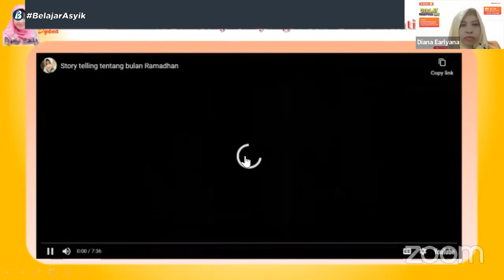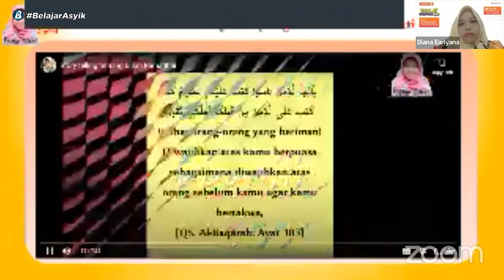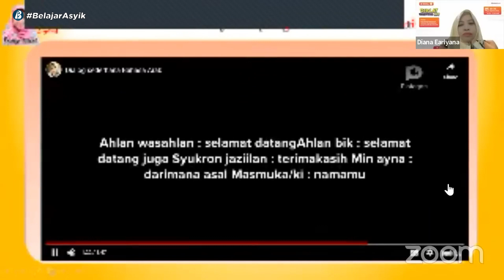Contoh hasil animasi plotagon